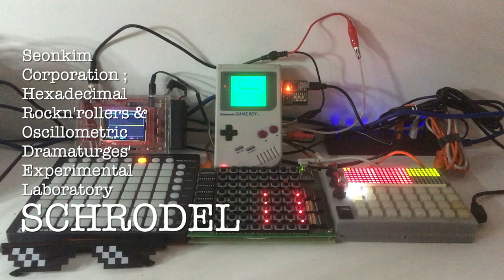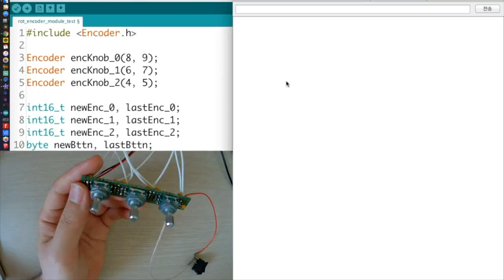CHIPTUNE COFFIN DANCE w Arduinoboy x Handmade Sequencers [Seon Kim]